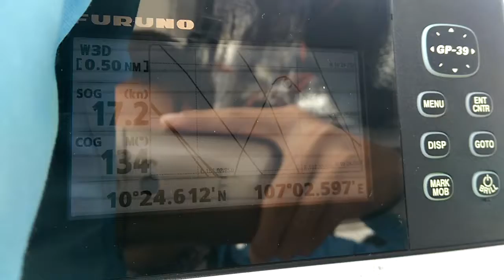Sea trial - turning circle test ( very nice circle )